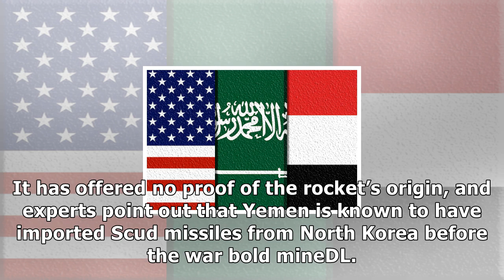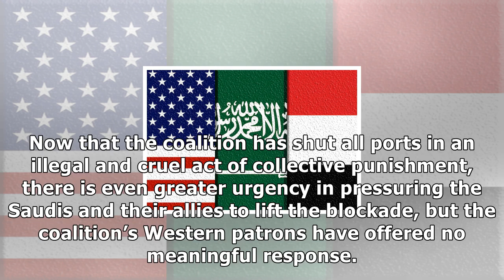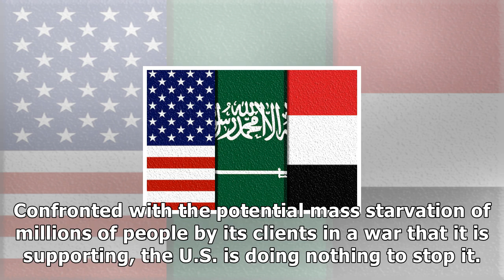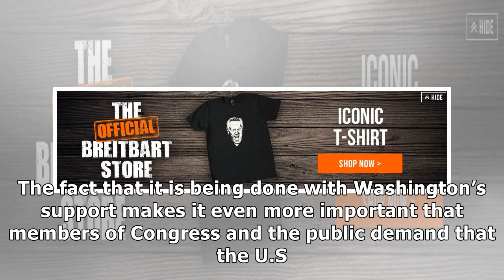Famine caused by the saudi blockade threatens to kill millions- News E